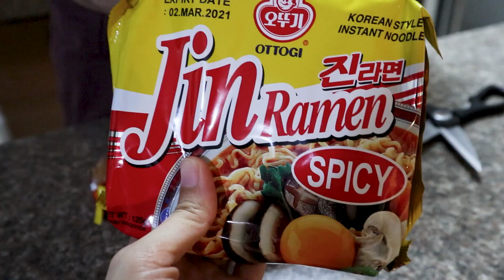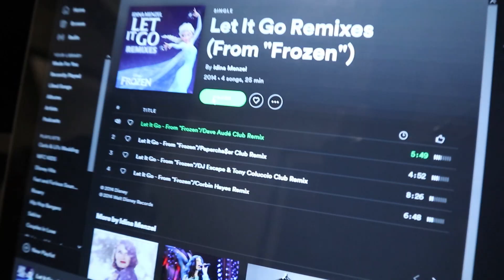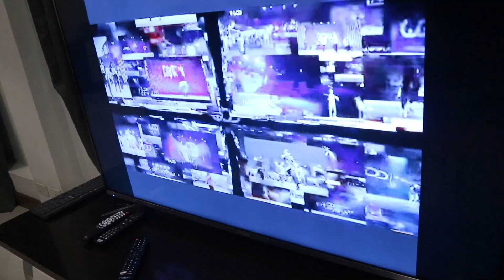A FAILED Mukbang and a CUTE Song and Dance Number...?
Some old footage of some little kids having nothing else better to do on a random day during the pandemic. He tried a mukbang but the mic wasn't working, the food was too spicy and too HOT. Better luck next time buddy!